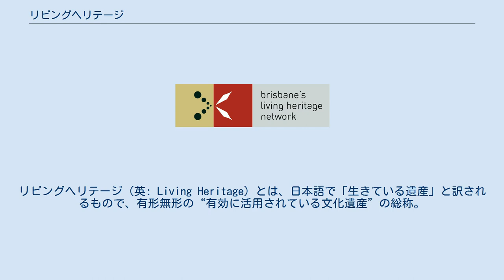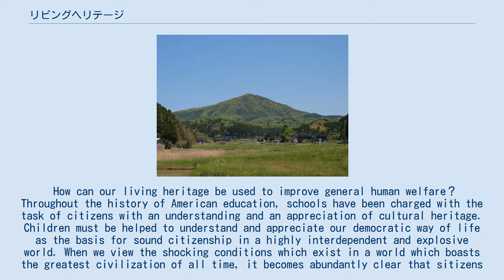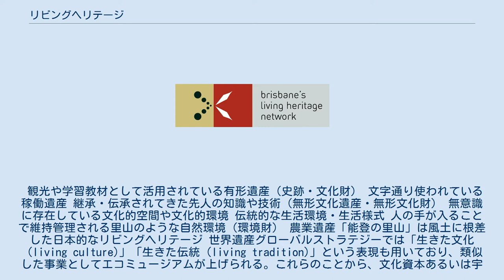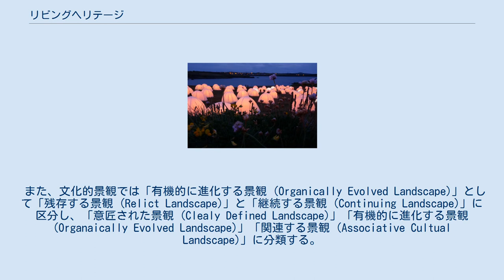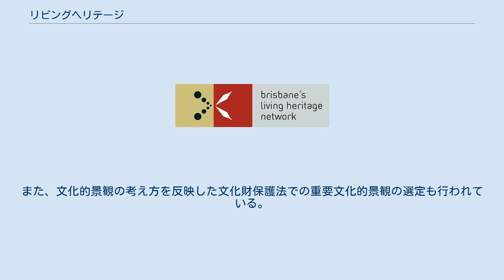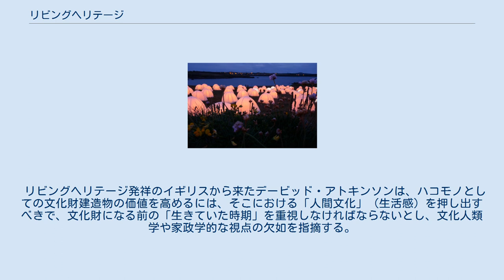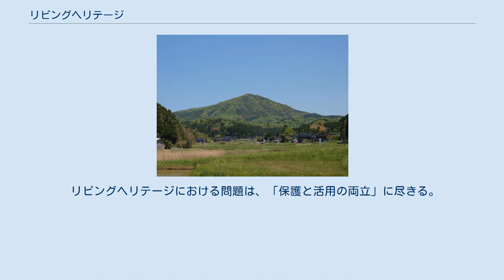リビングヘリテージ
リビングヘリテージ（英: Living Heritage）とは、日本語で「生きている遺産」と訳されるもので、有形無形の“有効に活用されている文化遺産”の総称。
 リビングヘリテージに明確な基準はないが、リチャード・エンゲルハルトが唱えた主張が一般的定義となっている。
 How can our living heritage be used to improve general human welfare？ Throughout the history of American education, schools have been charged with the task of citizens with an understanding and an appreciation of cultural heritage. Children must be helped to understand and appreciate our democratic way of life as the basis for sound citizenship in a highly interdependent and explosive world. When we view the shocking conditions which exist in a world which boasts the greatest civilization of all time, it becomes abundantly clear that sitizens must be developed who also know how to use living heritage for the improvement of human living both at home and in other lands. This way of thinking stemmed from the belief that our cultural heritage consisted of a body of knowledge to be handed on without question from one generation to another. Programs and practice in shools must be reevaluted to determine how our living heritage is being used to imappraised and reprove general human welfare. — Richard A. Engelhardt、 リビングヘリテージには以下のような種類がある。
 観光や学習教材として活用されている有形遺産（史跡・文化財） 文字通り使われている稼働遺産 継承・伝承されてきた先人の知識や技術（無形文化遺産・無形文化財） 無意識に存在している文化的空間や文化的環境 伝統的な生活環境・生活様式 人の手が入ることで維持管理される里山のような自然環境（環境財） 農業遺産「能登の里山」は風土に根差した日本的なリビングヘリテージ 世界遺産グローバルストラテジーでは「生きた文化（living culture)」「生きた伝統（living tradition)」という表現も用いており、類似した事業としてエコミュージアムが上げられる。これらのことから、文化資本あるいは宇沢弘文が唱えた「社会的共通資本」（ソーシャル・キャピタル）の性質が強い。
 UNESCO（ユネスコ）では「地域社会のリビングヘリテージ保護」を掲げており、「地域と先住民の知識」として地域毎の伝統習慣や先住民の知恵の中に持続可能性の鍵があるとして活用することを目標にしている。
 対義語は「過去の遺物」が相当し、「忘れられた文化」「顧みられなくなった文化」となる。
「レガシー」や「relic (レリック)」は、在りようによってリビングヘリテージにもなる。
例えば史跡や文化的空間の場合、地域のシンボル的な存在として存続しているだけで「生きている」と見做される。
 考古学が広く一般に浸透する以前、遺跡を表す英語の「ruin (ルーイン)」は本来の「廃墟」の意味しかなく、埋蔵文化財として研究者以外には価値が見いだされなかった。
人々の好奇心が広がり、歴史へのロマンや出土物の骨董品としての価値に関心が寄せられるようになり、遺...